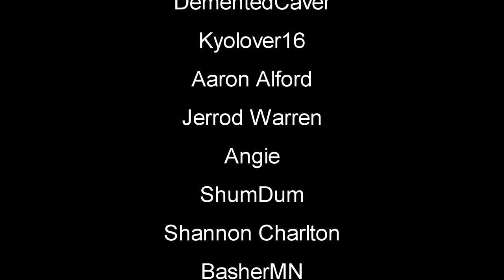Bee Careful | Barn Finders Gameplay | Amerykan Dream DLC Part 3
Barn Finders First Look Gameplay Let's Play Amerykan Dream DLC First Look - Search for valuables stashed in abandoned barns. Take part in storage auctions, bid high and buy yourself a chance to find exclusive items hidden in the past.